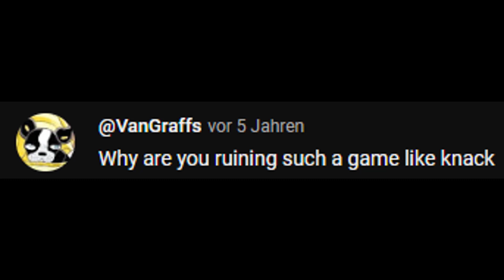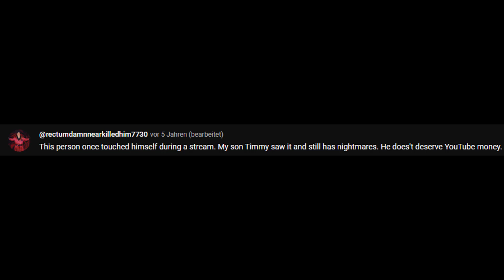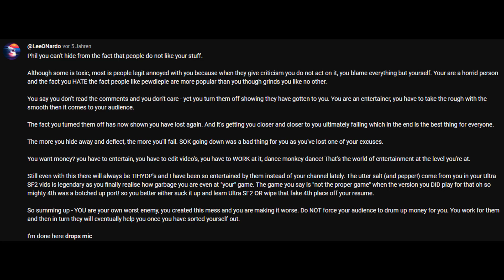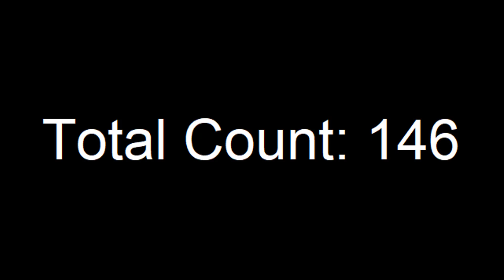This Is How You Don't Play Knack 2 - Death Edition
For the money stacks!!